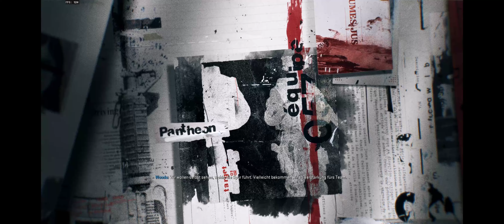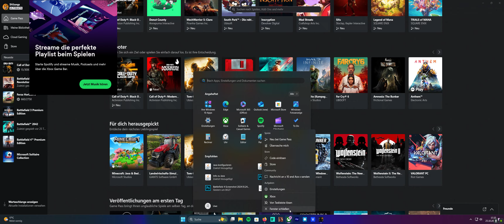Call of Duty Black Ops 6 - Story Modus Gameplay #1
✓ Game

🎁Battlefield 4 BF1, BFV, BF3 und Battlefield 2042 Wallpaper die ich selber erstellt habe. Alle bilder könnt ihr als Thumbnail oder als Desktop wunderbar nutzen.